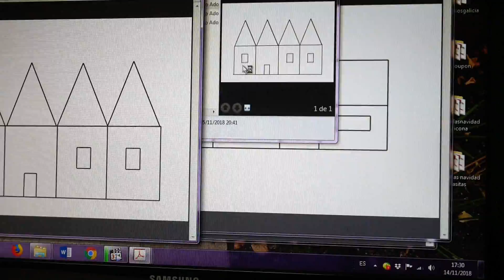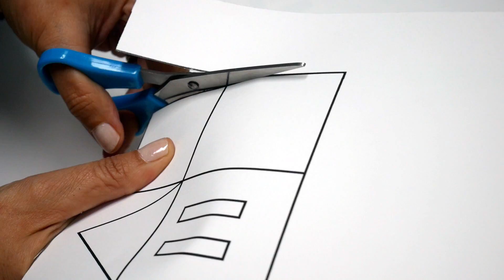Cómo hacer PORTAVELAS MÁS FÁCIL DEL MUNDO navideños de casitas 🏠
Hoy os traigo una manualidad muy divertida consistente en portavelas con forma de casitas ideales para hacer estas navidades en familia y con niños.

ENTRADA EN LA QUE ENCONTRARÁS TODOS LOS DESCARGABLES Y PLANTILLAS

Puedes hacerlo con sólo un click en este enlace

Puedes hacerlo GRATIS PARA SIEMPRE con sólo un click en este enlace
Y aquí el enlace al canal de comercio y marketing para pequeños autónomos y pymes  "Somos Asesores de Imagen".